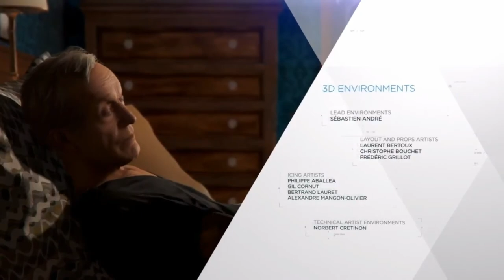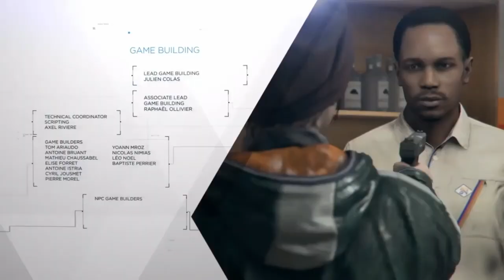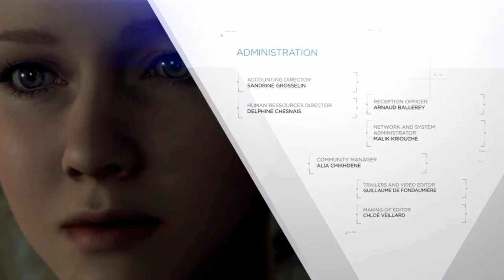OST «Connor» - Detroit Become Human - Original Soundtrack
«Connor» - Detroit Become Human (Nima Fakhrara)
[00:00] - 01. Hostage
[02:58] - 02. Your Choice
[07:25] - 03. Connor and Hank
[09:50] - 04. The Interrogation
[13:09] - 05. Deviant
[17:40] - 06. Investigation
[19:56] - 07. Now
[22:22] - 08. As I See Them
[23:54] - 09. Analysing
[25:12] - 10. The Nest
[27:08] - 11. They All Look the Same
[30:55] - 12. Eden Club
[34:50] - 13. One By One
[39:06] - 14. The Garden
[41:56] - 15. Kamski
[49:44] - 16. I Trust You
[51:23] - 17. Crossroads
[53:22] - 18. What's Your Mission
[54:38] - 19. Meet Markus
[56:09] - 20. Will You Trust Me
[58:20] - 21. Wake Up
[1:00:39] - 22. Connor Main Theme
[1:09:39] - 23. Detroit Become Human

The best interactive feature films of all time. Very liked the storyline of Conor and Henk